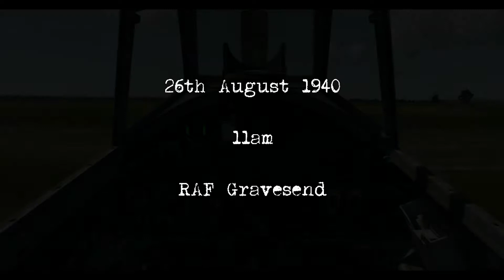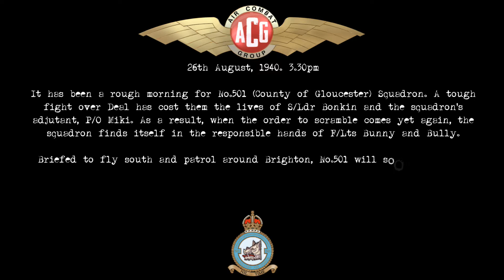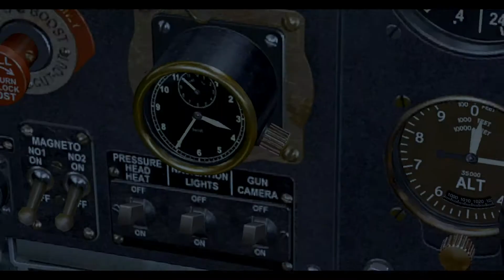BoB 29+30 - Mutiny on the Bunny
A short prologue from ACG's Battle of Britain campaign sortie #29 (Czech Mate), in which I make a few holes in a couple of 109's, No.111_Kondor and I prove that two Hurricanes merging head on at full speed are too fast for Il-2's collision detection, but No.501_Pariah and I subsequently prove that two Hurricanes merging side by side most definitely aren't. Followed by the main film, footage from sortie #30 (Feel the Steel II), wherein some parts of 501 Squadron turn pirate, disobey orders from Sector Control, give a couple of 109's a good thumping and then pull off a remarkable feat of navigation. Let's just say, cider was drunk, mistakes were made...

Both sorties were set on 26th August 1940, and they were flown on 25th June and 2nd July 2017.
Music is 'Nimrod', 'Jerusalem', 'Abide With Me' and 'I Vow To Thee, My Country'.